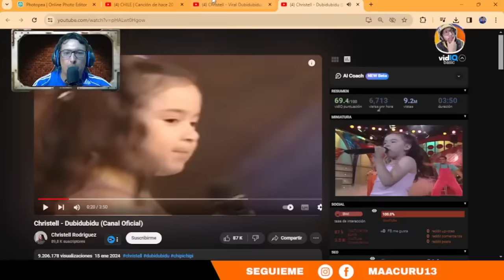Canción CHILENA es un EXITO VIRAL en JAPÓN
►►► DONACIONES ◄◄◄

 ►►► CONTACTO ◄◄◄
Para colaboraciones: